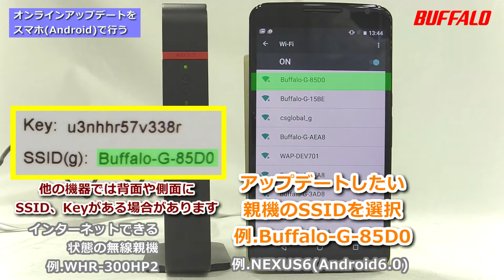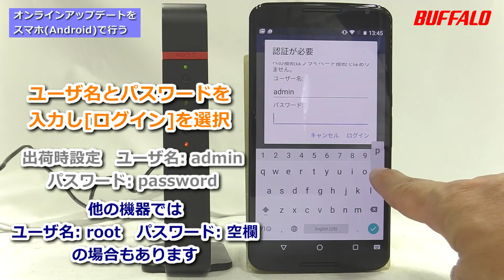Wi-Fiルーターのファームウェアをオンラインアップデートで更新する方法（Androidスマホ編）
設定例：WHR-300HP2